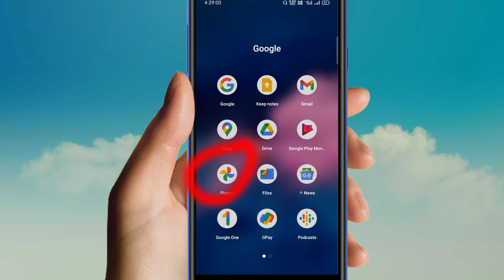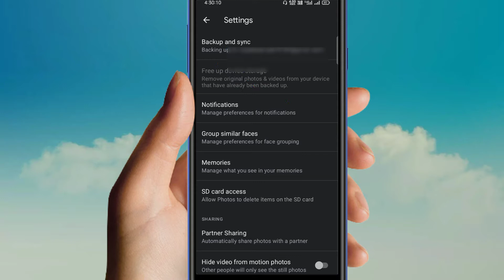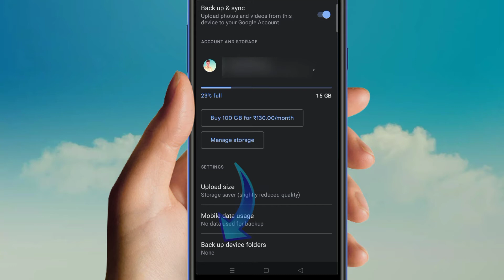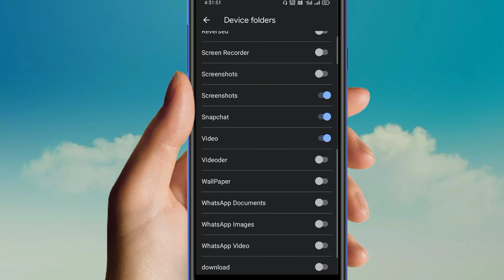How to photo backup | Google photos backup kaise Kare | how to photo backup in google photos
: Hey, what`s up guys! This is me Ranjit from (Ranjit Das ) =

Dosto aaj me aap ko Google photo me bahut hi behtarin setting batane wala hun dosto agar aap use setting ko apne mobile mein Pura kar lete ho to aapko koi bhi video and photo Kabhi Nahin delete hoga dosto agar yah video aapko Pasand Aaye to LIKE COMMENT SHARE AND SUBSCRIBE jarur kijiyega

दोस्तो आज में आप को गूगल फोटो में बहुत ही बेहतरीन सेटिंग बताने वाला हूं दोस्तो अगर आप इस सेटिंग को अपने मोबाइल में पूरे कर लेते हैं तो आपको कोई भी वीडियो और फोटो कभी नहीं डिलीट होगा दोस्त अगर यह वीडियो आपको पसंद आए तो लाइक कमेंट शेयर  ओर सब्सक्राइब करना ना भूले

1 Google photos mein Apne photo video ko backup kaise karen

2 Google photos backup and start kaise karen

3 Google photos backup

4 Google photos mein backup hone ke bad aapka koi bhi video and photo delete Nahin hoga

5 Google photos Google Ka Diya hua ek website hai

6 Google photos mein backup hone ke bad aap purane se purane photo aur video dekh sakte hain

7 Google se koi bhi photo delete Nahin hota hai

8 Google photos mein backup hone per IEA aapka memory card Nahin bharega

9 Google photos ek bahut hi behtarin application hai

10 Google photos set delete hone wale photo aasani se recover kar sakte ho

11 Google photos me photo save kaise kare

12 Google photos

13 Google photos se delete hua photo wapas kaise laye

14 Google photos to gallery

15 Google photo mein se gallery main photo kaise laen

 _______________________________________________________________जय हिंद__________________